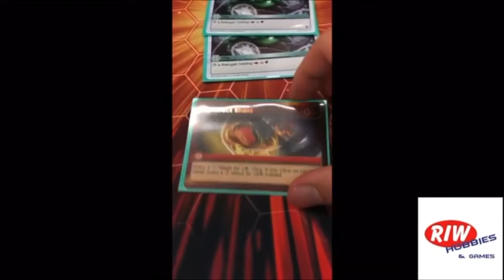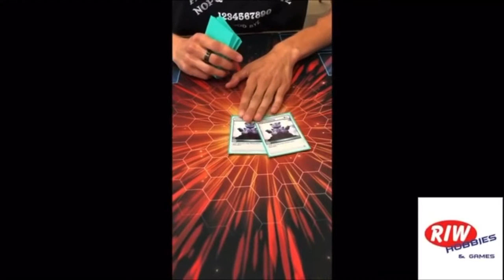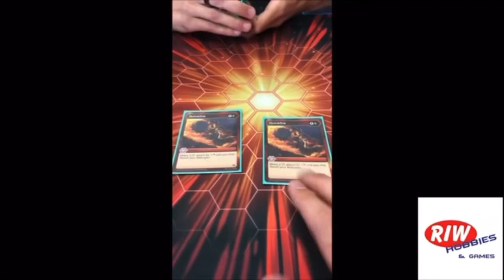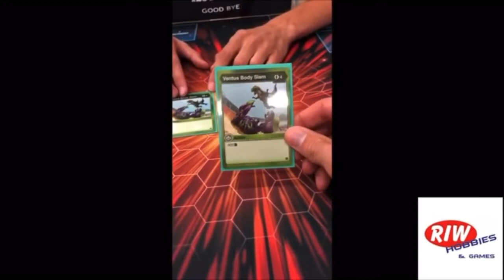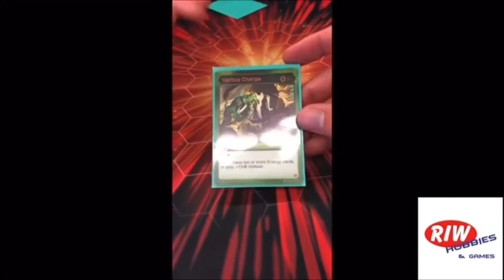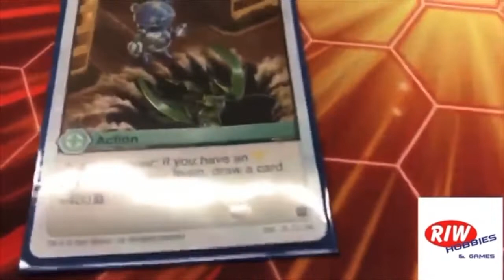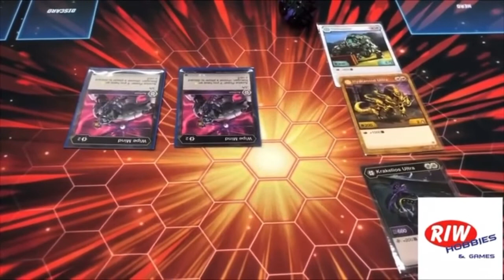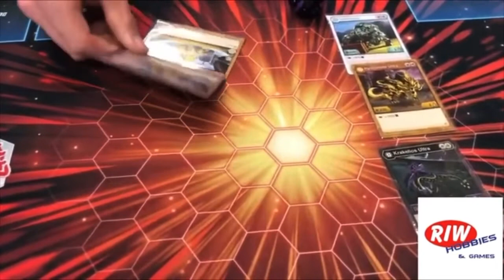Bakugan Battle Planet TCG AOA Prerelease Gameplay and Deck Profiles From RIW Hobbies and Games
Throwback Thursday:
Back in August our home base, RIW Hobbies and Games was one of the select LGS to host the Age of Aurelus Pre-release event.
This is the Finals of top cut between SHRIMBO and Evan (Meraknight on Youtube)
followed by deck profiles for both decks.

13:01 1st Place Deck Profile
29:07 2nd Place Deck Profile

Keep in mind this event was a sealed event. Players got 1 Resurgence Starter Box and 6 AofA packs and had 30 minutes to build a deck, and select Bakugan that work best with it.

We had 5 rounds of swiss, then cut to Top 4

SHRIMBO:
SHRIMBO#8459
Monte_Kev:
Monte_kev (Flynn_Racer)#8651